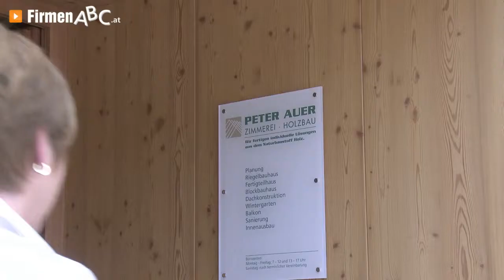Zimmerei-Holzbau Auer in Abtenau, Hallein - Carports, Wintergärten, Dachstühle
Holz dient den Menschen seit vielen tausend Jahren als Werkstoff — und hat auch heute nichts von seiner Faszination verloren! Der Zimmerer- und Holzbaumeister Peter Auer aus Abtenau im Bezirk Hallein verarbeitet den Naturbaustoff nach allen Regeln der Kunst!

Der Zimmerei-Betrieb mit elf engagierten Mitarbeitern ist auf individuelle Lösungen aus Holz spezialisiert. Ob Holzhaus, Dachstuhl, Wintergarten oder Carport, Peter Auer und sein Holzbau-Team versprechen erstklassige Qualität durch langjährige Erfahrung am Bau! Auch Balkone, Stiegen und Innenausbauten übernimmt der Meister seines Faches gerne!

Zimmerer Peter Auer verbindet traditionelle Handwerkskunst äußerst gekonnt mit neuester Technik: Exakte 3-D-Planung ermöglicht eine maßgenaue Vorfertigung, die auf Ihrer Baustelle viel Zeit und bares Geld spart!

Vertrauen Sie dem Meisterbetrieb aus Abtenau, der nur ausgewählte, heimische Hölzer verwendet und mit genauer Arbeit sowie Zuverlässigkeit punktet.

Peter Auer — Ihr Holzprofi.

Weitere Infos zur Zimmerei Peter Auer in Abtenau im Bezirk Hallein und den Leistungen auf dem Gebiet Holzbau finden Sie

Zu Auer Peter Zimmerei-Holzbau in Abtenau im Bezirk Hallein finden Sie ein ausführliches Porträt